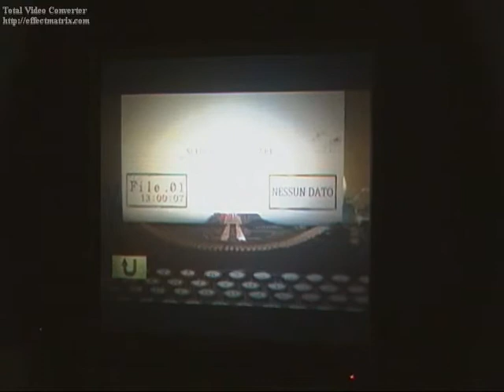Resident evil the umbrella Chronicles 1\2 parte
Prima parte del nuovissimo Gameplay di Resident evil  the umbrella Chronicles per nintendo wii:Ci scusiamo per la lunga attesa con le Gameplay ma avevamo problemi